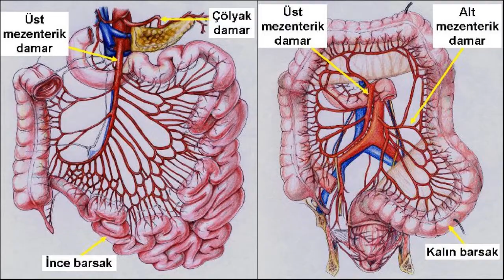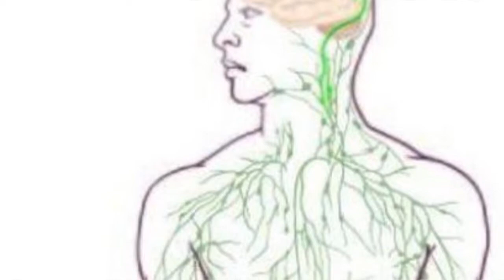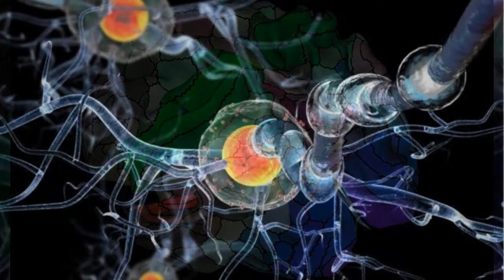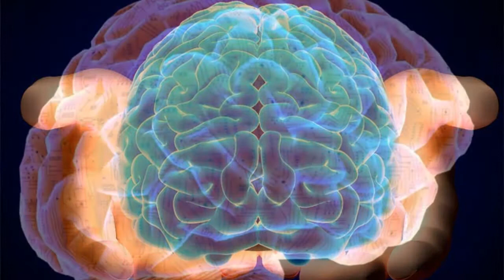İnsan Vücudunda Son 3 Keşif - Çok Şaşıracaksınız !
Bilim insanlarının buluşları arasındaki en büyüleyici, aynı zamanda en korkutucuları, kendi vücudumuzdakiler olmalı.

İnsan anatomisinin gizemine dair bu keşiflerden sonuncusu, "interstisyum" adı verilen yeni organ oldu. Uzmanlara göre, vücudun en büyük organlarından biri olan interstisyum, kanserin yayılmasında bir "otoban" görevi görüyor olabilir.

Bu, insan bedeninin bize ne ilk, ne de son sürprizi.

İşte son 3 yılın 3 büyük keşfi.